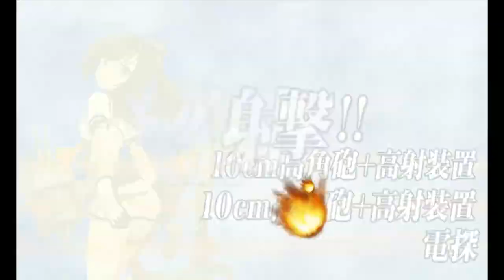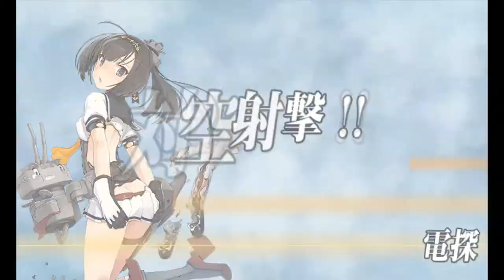Kantai Collection Spring 2017 [E-3 Easy] TP Phase [CTF] Shimushu Get!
This Map allows for use of a carrier task force, as you can see it takes a longer and arguably more difficult route to get there, it is possible to skip the sub node with less carriers, however you need around 300 or so fighter power to maintain air superiority so keep that in mind.